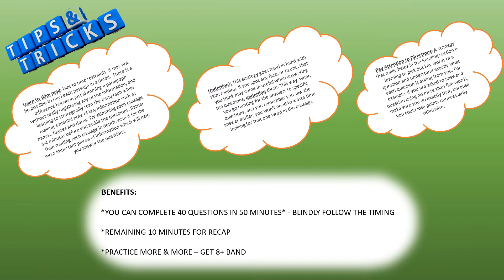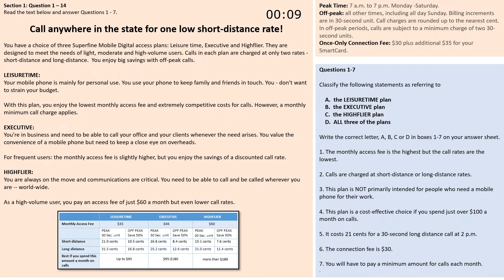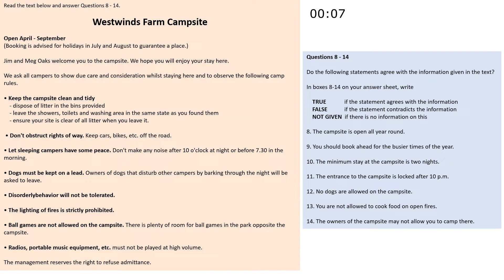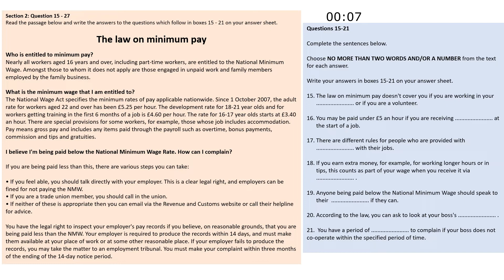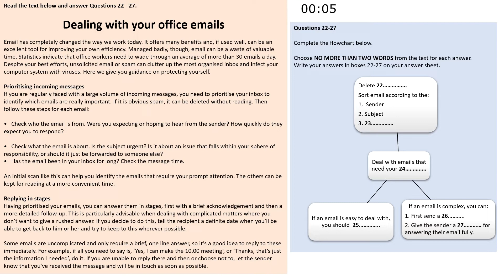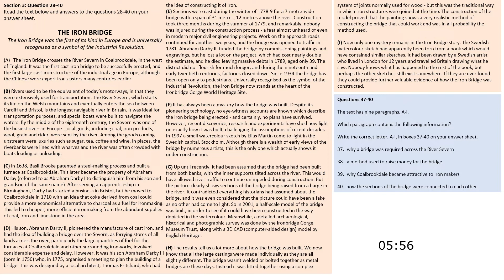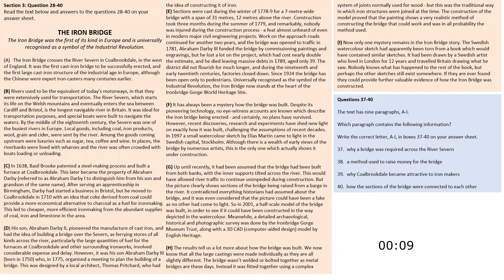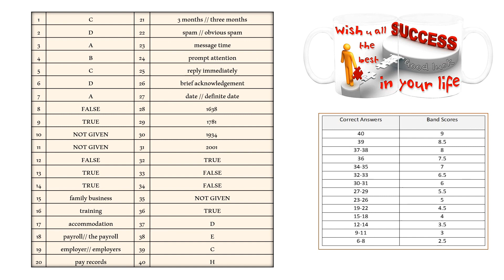IELTS Reading Practice Paper 05-7-2020 with Answers